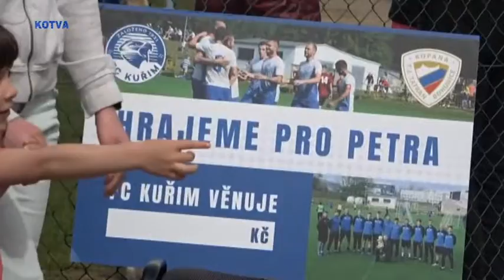Benefice o přestávce a opět fotbal o 1. místo KP JM kraje. FC Kuřim : Tatran Bohunice, 2.část.